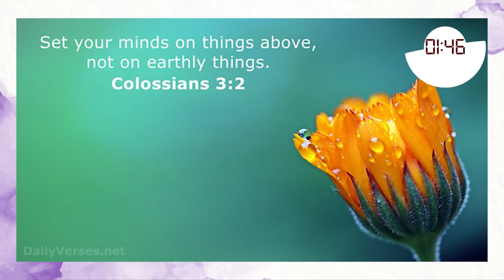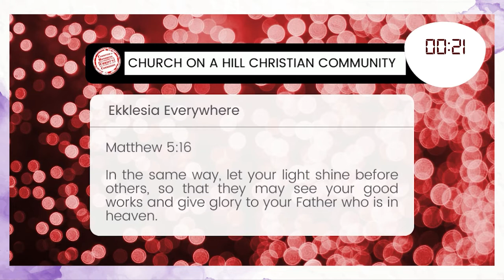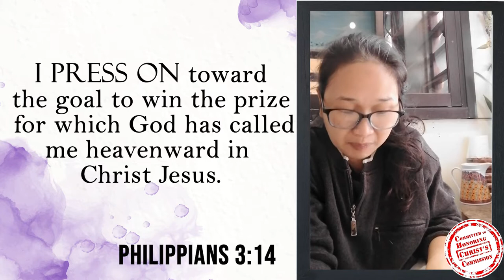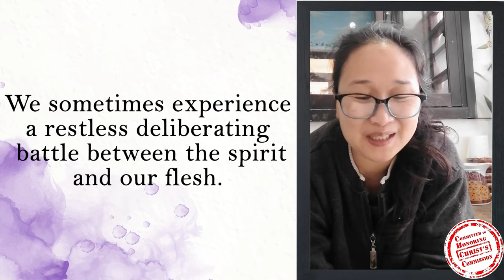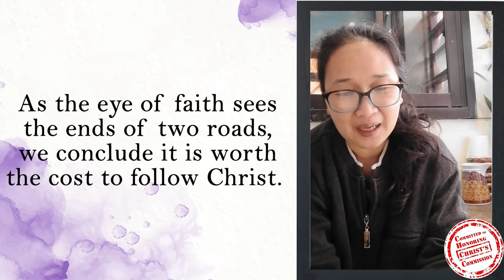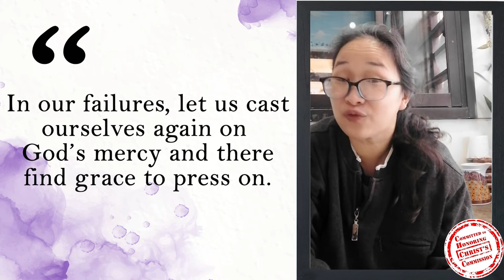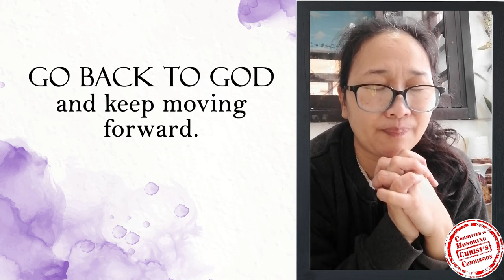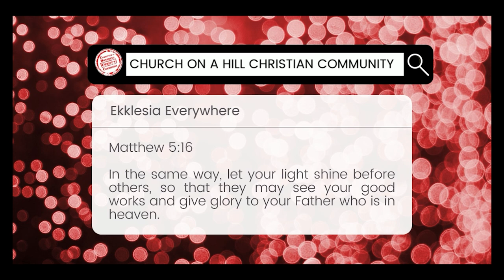26JAN2022 | THIS ONE THING I DO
Blessed morning mga kapatid! Tayo pong bumabad muli sa presensya ng ating Panginoon ngayong umaga.